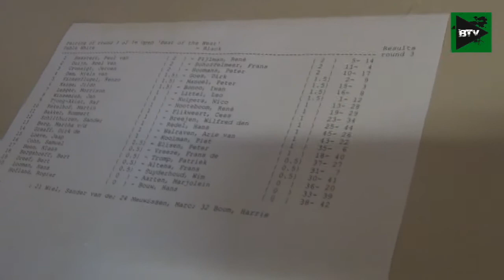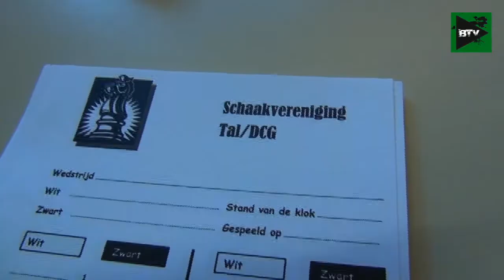2013 08 Schaken in West